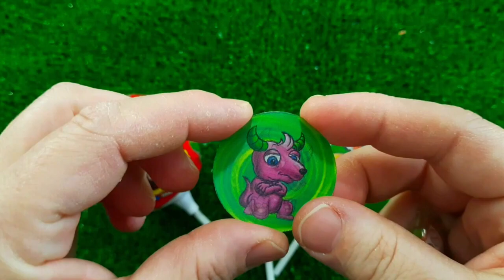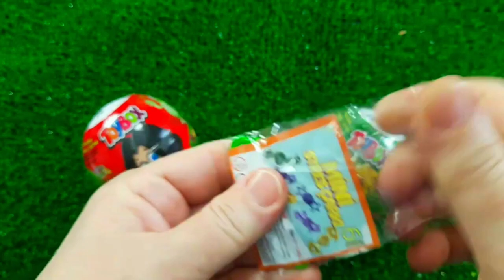7 Rainbow Satisfying Video, DIY How to make Rainbow Slime Candy Baby Shark Kinetic Sand Cutting ASMR